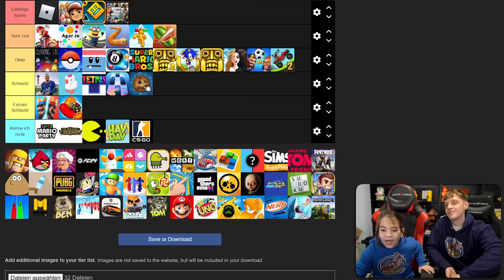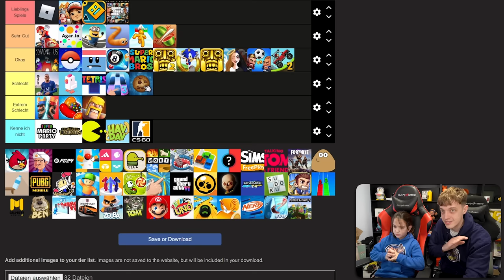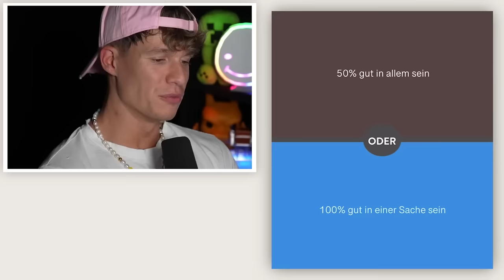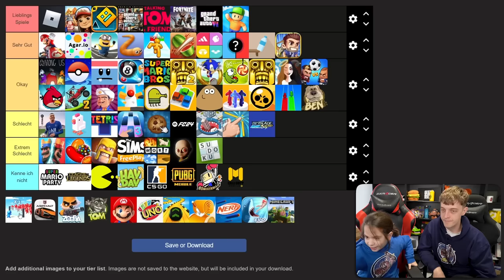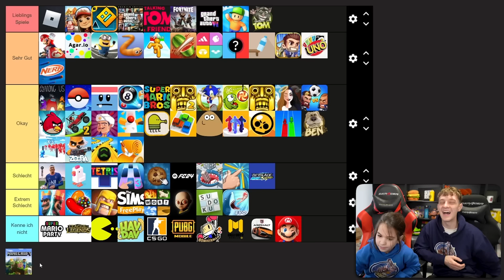KLEINER JUNGE bewertet 100 SPIELE! 😱 (Brawl Stars, Minecraft, GTA...)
(Werbung)

In diesem Video bewertet Leontin 100 Spiele (Gaming) wie Fortnite, Minecraft, Brawl Stars, Roblox, GTA, Stumble Guys, usw!